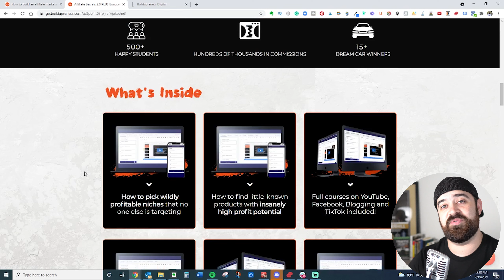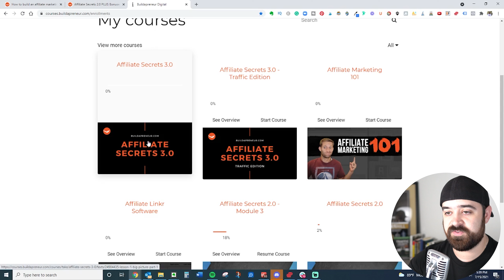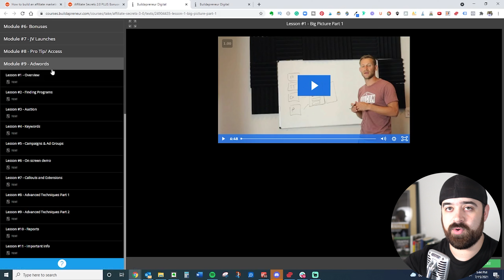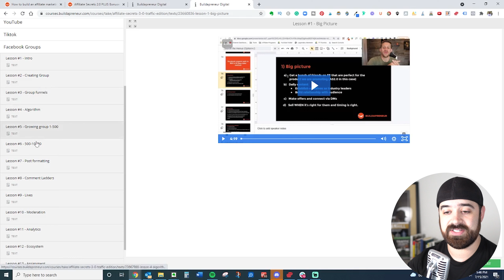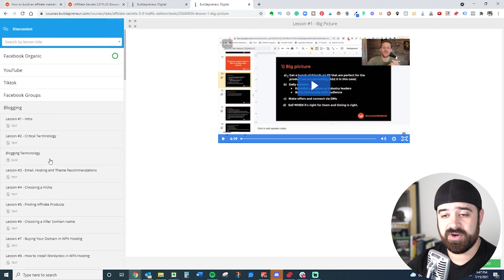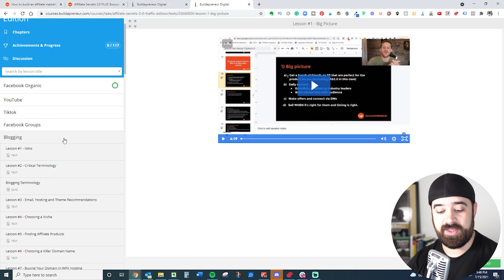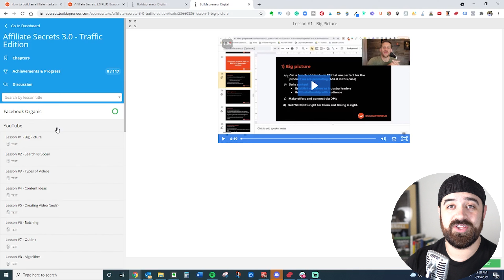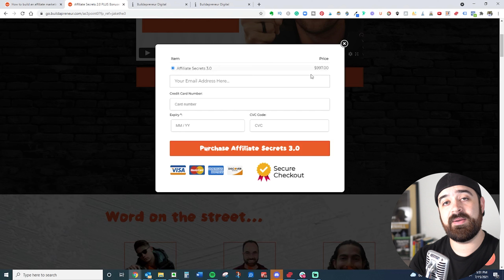Spencer Mecham's Affiliate Secrets 3.0 Review (⭐MUST WATCH Before Buying ⭐)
⭐ Affiliate Secrets 3.0 Webinar ⭐

It's always exciting to review a brand new product - and Spencer Mecham's Affiliate Secrets 3.0 is no exception! I purchased this course when it was Affiliate Secrets 2.0 and was blown away by the value. I shared in a previous review how I actually made my entire investment back in just a couple days by implementing aspects of the training!

In this Affiliate Secrets 3.0 Review, I go over everything Spencer Mecham has created. I address the upcoming webinar, the bonuses, the course modules, and everything else you need to know. This Affiliate Secrets 3.0 Review literally contains everything you need!

In my Affiliate Secrets 3.0 review, I also offer my own Affiliate Secrets bonuses to anyone looking to purchase Spencer Mecham's course. Hopefully, this will allow you to accelerate the growth of your affiliate marketing business! If you still have questions after watching this affiliate secrets 3.0 review, just let me know down in the comments!

*** VIDEO NOTES AND RESOURCES ***

**Affiliate Secrets 3 0 Review (⭐MUST WATCH Before Buying⭐)**

Channel Mission Statement: To help Christians achieve Financial Freedom so they can more effectively fulfill the mission to which God has called them!